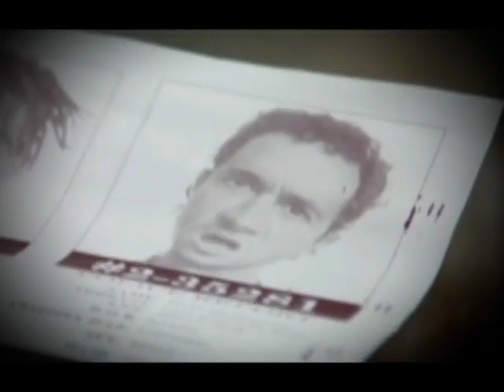A Pauly Shore Tribute